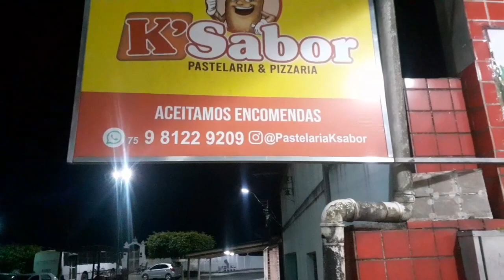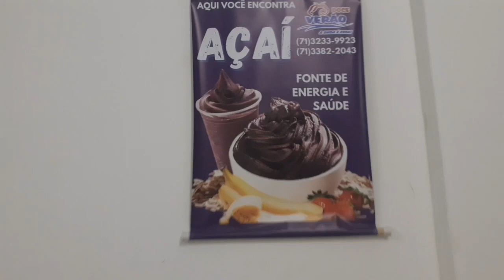ANIVERSÁRIO DE SHAMMUEL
VAMOS COMER PASTEL